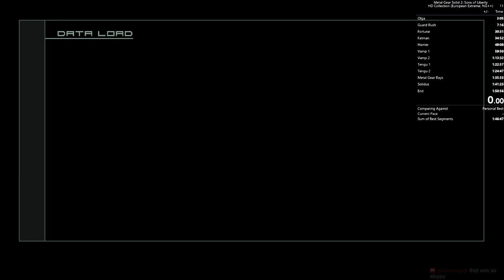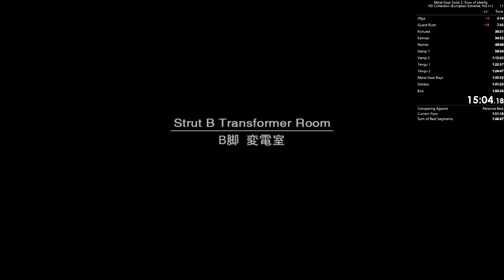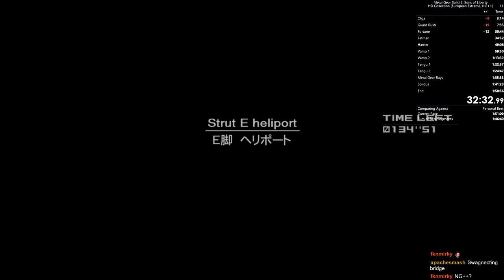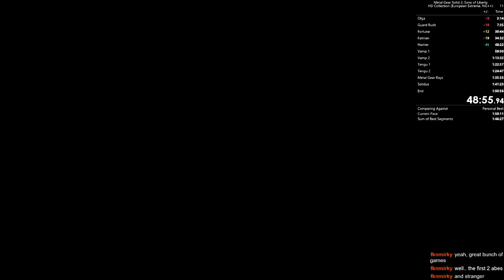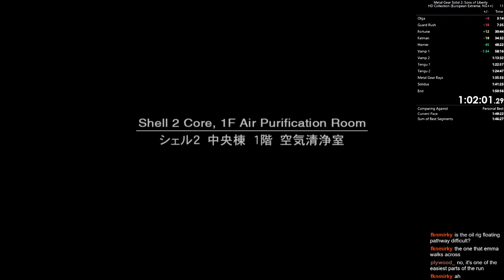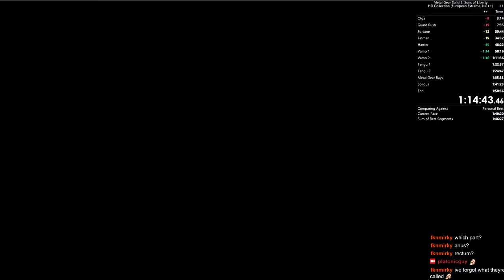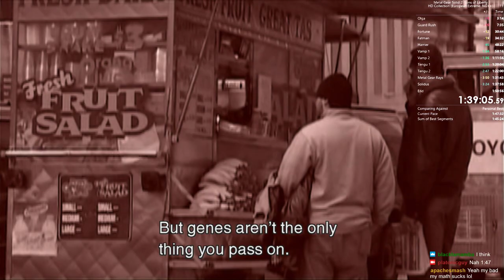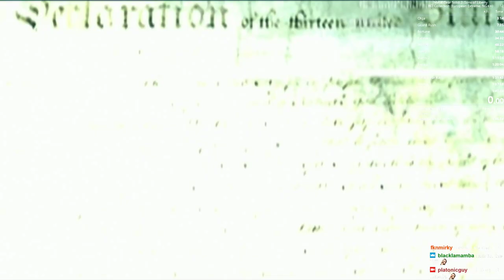MGS2 HD Edition - Tanker-Plant, European Extreme - 1:47:17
First few moments of the video is to show that the cache was cleared.

Player: PlatonicGuy
Game: Metal Gear Solid 2
Version: HD Edition
Platform: PlayStation 3
Region: EUR / PAL
Turbo: Disabled
Run Type: Single Segment
Category: Tanker-Plant
New Game Type: NG+
IGT: 01:47:17
Difficulty: European Extreme
Rank: Eagle
GOID Condition: Not Game Over If Discovered
Splits: N/A

* The details of the PlayStation 3 are:
- Superslim (CECH-4203A)
- HDD
- Disc & European Copy of MGS2HD